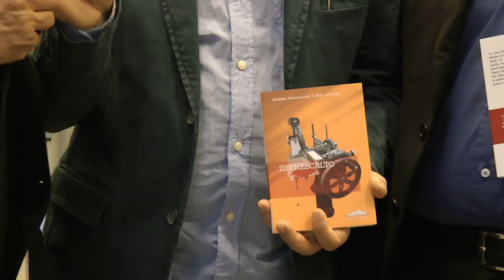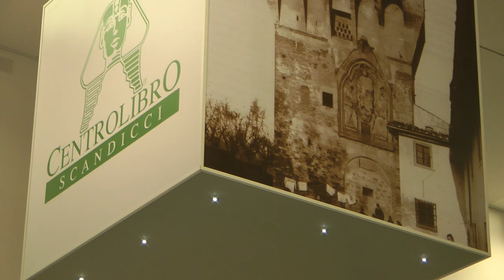ANDREA GAMANNOSSI e NIKI GIUSTINI / "IL PRESCELTO" / overthesky.it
GIUSEPPE PREVITI, critico di Gialli, incontra ANDREA GAMANNOSSI e NIKI GIUSTINI in occasione della presentazione del loro libro "IL PRESCELTO" - Felici Editore - presso CENTROLIBRO di Scandicci - Comunicazione di Comunità promossa da VIRGINIA IORGA ONLUS / OVERTHESKY.IT direttore Maurizio Martini